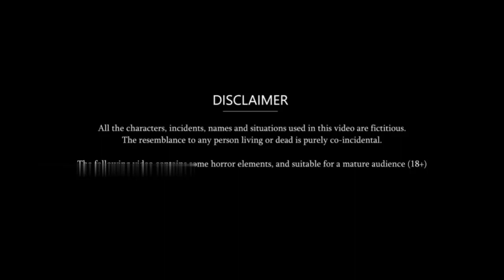लड़कों जैसी बेटी | Ladko Jaise Beti | Hindi Kahani | Moral Stories | Story in Hindi | Kahaniyan